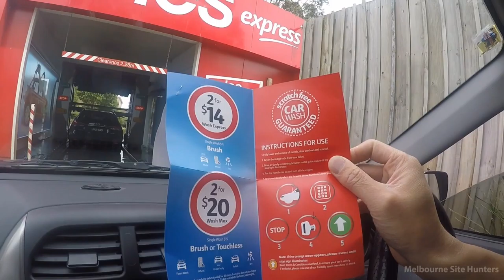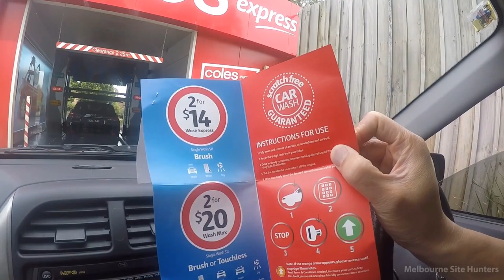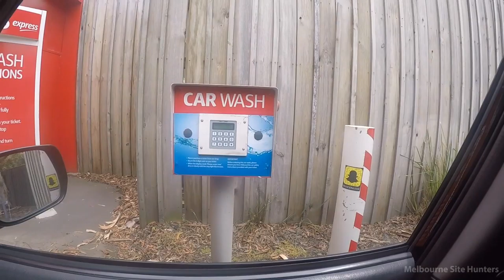Shell Coles Express Car Wash $7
This is our second time going to Coles express car wash, paid $14 for the 2 express wash, not bad at all, car was very clean!

Coles Express Doncaster

Here is what Coles is saying about their car wash.
Why should I use the Coles Express Car Wash?

    We guarantee a safe, scratch free wash for your car and have a dedicated customer service team for any issues that you may have .
    Our highly efficient automated car wash provides you with a complete program of services.
    All our car wash machines are fitted with state of the art brush technology, used by leading luxury car brands worldwide. Many of our sites also now feature 'touchless' wash options.

What is included in the wash*?

Our range of machines take between 3.5 and 8 minutes to wash and dry your vehicle, saving you valuable time. Your car wash can also include a combination of:

    Foam wash - applied to soak up dirt acting as a strong detergent to remove even the most stubborn dirt.
    Wheel – using a precision laser-guided system, each of your wheels are located and given a thorough cleaning.
    Underbody - cleans the underneath of your vehicle
    Polish - helps to prevent dirt clinging to your car's surface and revitalises your car's paint job.
    Super dry - powerful dryers remove the excess water.

*Wash options may vary per store.
What other services are available?

Most Coles Express service stations offer a vacuum facility with some fragrance and turbo options. We also offer a car wash vending machine where you can purchase products such as Armorall wipes, glass cleaner and shammy (towels). Some of our stores also offer a self serve car wash option.
What is the impact on the environment?

At Coles Express, we recycle 85% of our water and only use biodegradable detergents, so you are doing your bit to help the environment too!

All our Wash sites hold a 5 star rating with the Australian Car Wash association. To be awarded a five star rating, we must comply by using less than 40 litres of fresh water per wash. That is 50% less water than the average shower!
How much does the Car Wash cost?

Whether you are after the full treatment, or just a quick clean, we have the option for you:

    Wash Express - $11, or 2 for $14*  Includes: Wash, shampoo, wheel and dry.
    Wash Max - $15, or 2 for $20*  Includes: Pre-wash, foam, shampoo, underbody, wax, wheel and super dry.